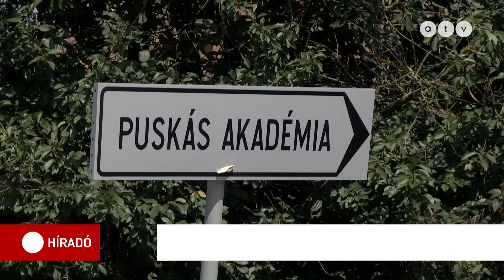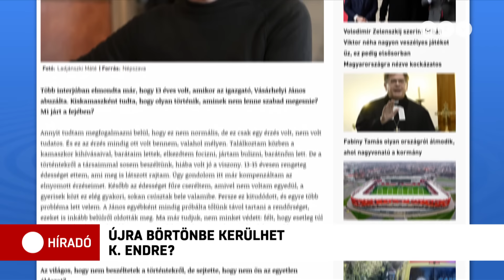Épp hogy kiengedték, máris újra börtönbe kerülhet K. Endre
Büntetőeljárás keretében vizsgálja a rendőrség az elnöki kegyelmet kapott K. Endre újabb ügyét, amelyben korábbi vallomása megváltoztatására próbálta rávenni az egyik áldozatot. A szakértők nem zárják ki, hogy emiatt akár újra börtönbe kerülhet a férfi. K. Endrét újságírók próbálták kérdezni, de nem válaszolt, sőt, egyikük autójával összekoccant.